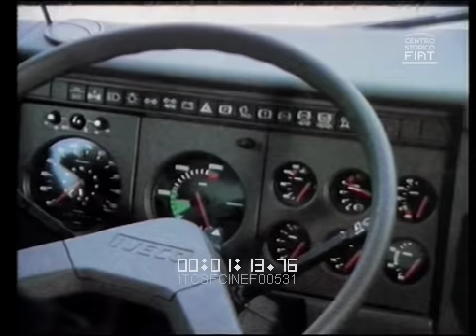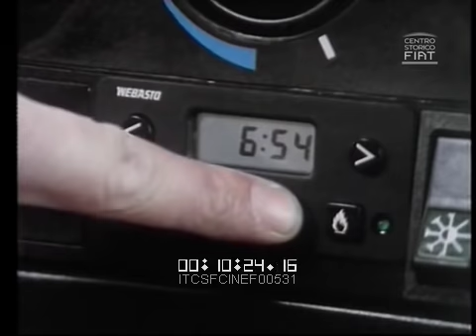Nuova gamma pesante (Iveco) \ 1989 \ ita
New Heavy Trucks Range (Iveco 190-32 / 190-36 / 190-42 / 190-48 TurboStar)
ITCSFCINEF00531 VV